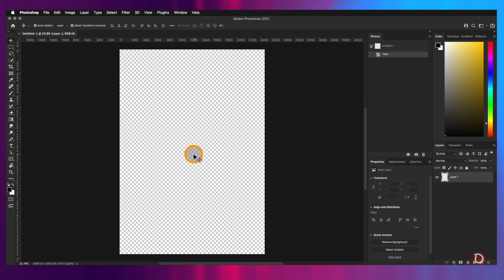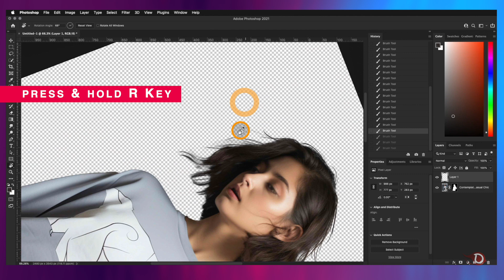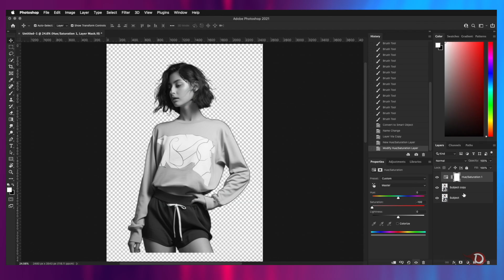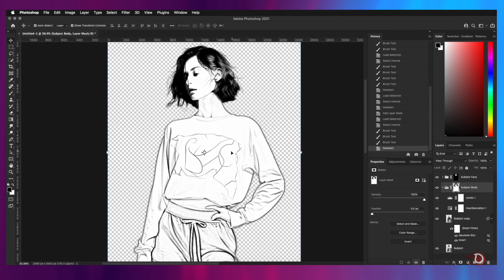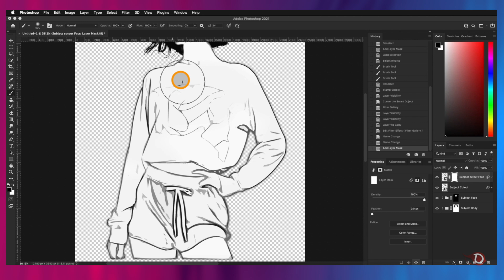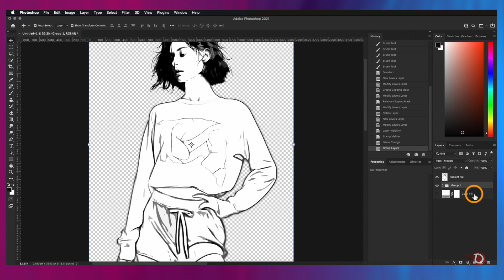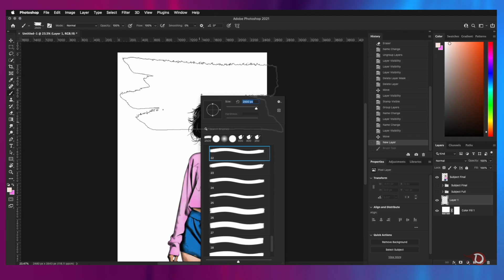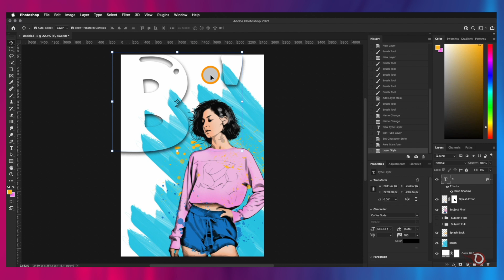MIND-BLOWING Photoshop Secrets to Create Stunning Digital Illustration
Looking to turn a photo into a stunning digital illustration in Photoshop? In this tutorial, I'll walk you through the step-by-step process of transforming any image into a stylized illustration using powerful Photoshop tools. Learn how to use Blur and Cutout filters to create that perfect artistic look, and enhance your artwork with custom brushes for added depth and texture.

1. How to prepare your image for illustration.
2. Applying the Blur and Cutout filters for a clean, simplified look.
3. Tips on using custom brushes to add artistic details and textures.
4. Layering techniques to create dynamic depth in your illustration.

Whether you're a beginner or an advanced Photoshop user, this guide will help you master the art of photo-to-illustration transformation!

⏱ **Timestamps**:
00:00 - Introduction
00:53 - Creating the canvas
01:04 - Image selection
01:17 - Background removal
01:53 - Preparing the image
04:18 - Adding outlines
05:27 - Applying the effect
08:16 - Enhancing the effect
11:34 - Adding colours
14:39 - Adding colours to the background
16:23 - Adding and stylising the texts